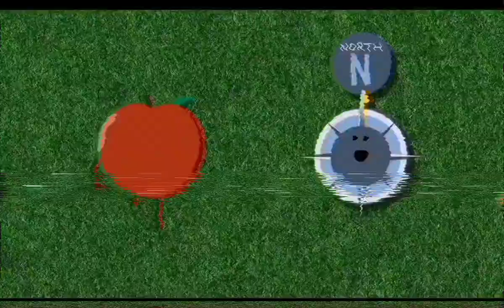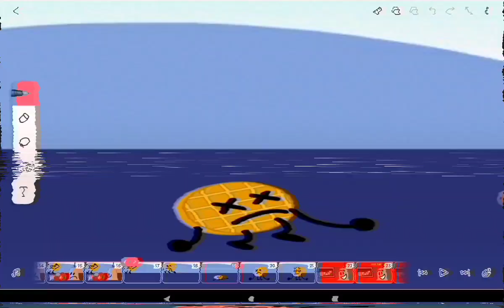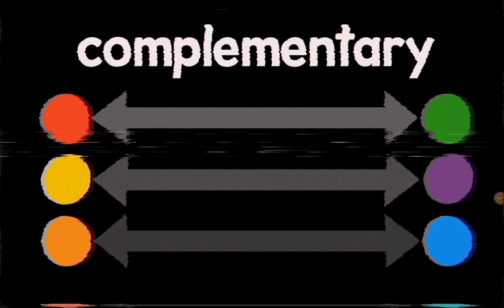Oblivion song (Music video)